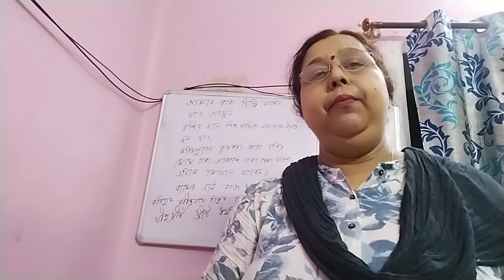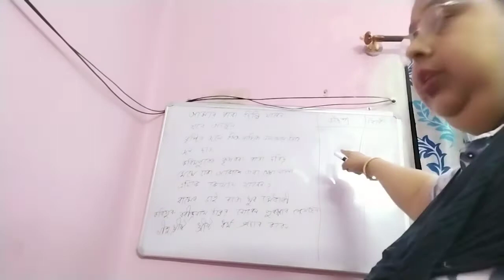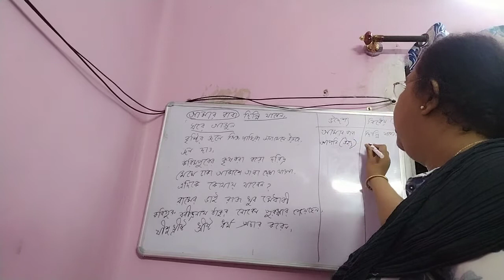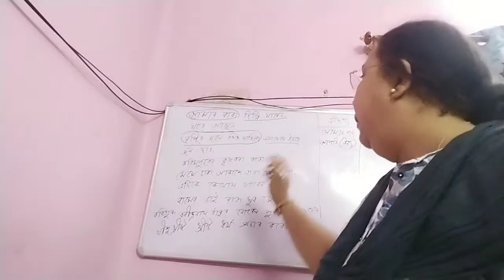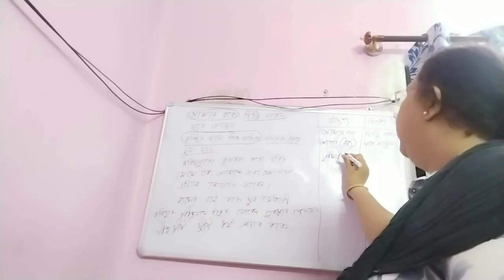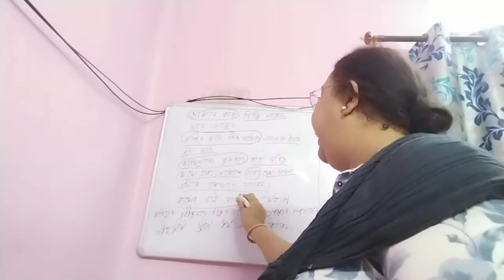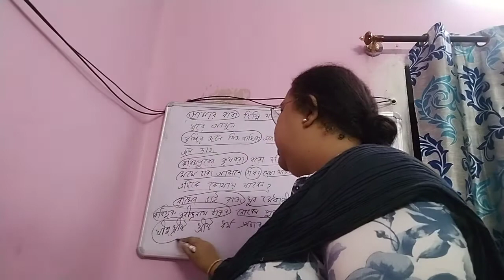Class VI, Bakya (uddeshya o bidheya)(2)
Antara Ma'am